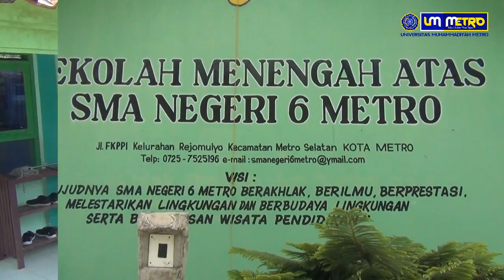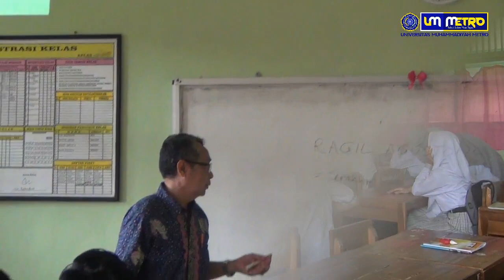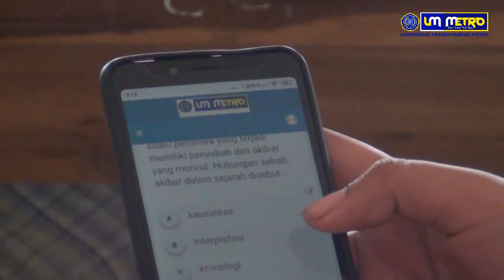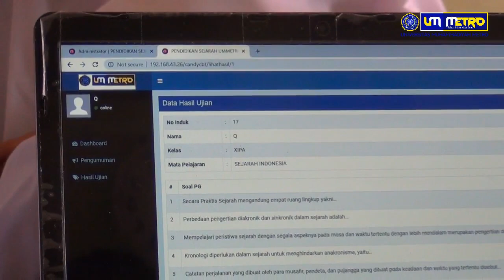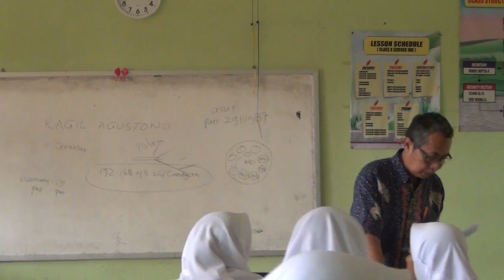Drs. Ragil Agustono, M.Pd - SMA Negeri 6 Metro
Tim Implementasi PDS Universitas Muhammadiyah Metro di SMA Negeri 6 Metro